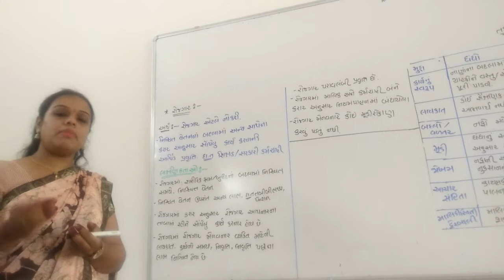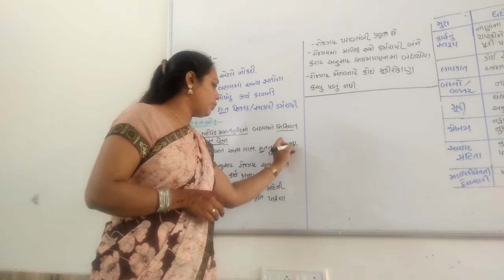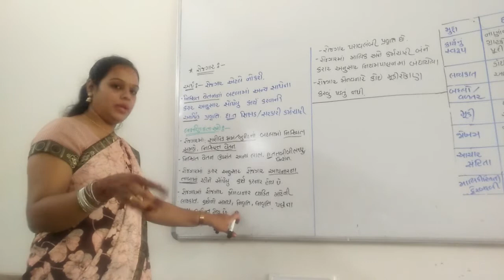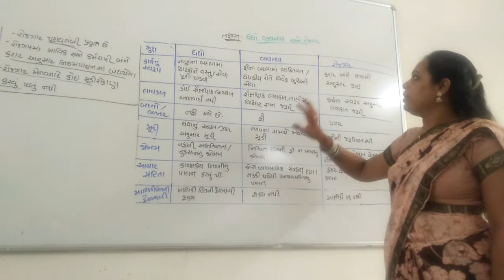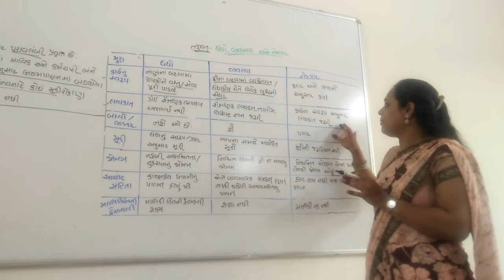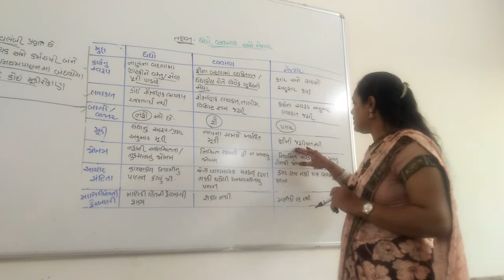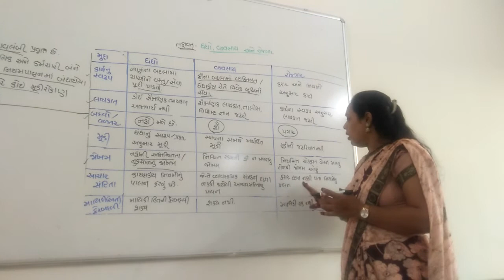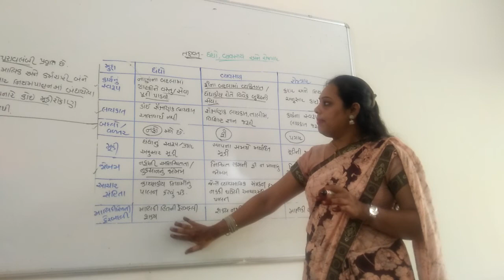11th com. Guj. Med BA chap 1 day 7